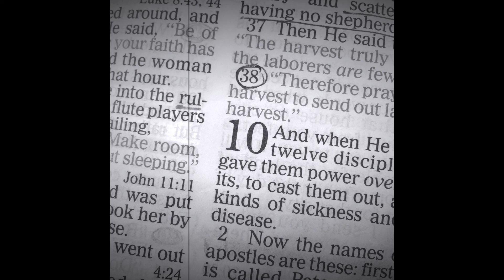Bible Reading | Matthew-Chapter 10 | God’s word | ASMR Style |Listen or Read with me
Reading NKJV

Listen or read along with me

🙏🏼  seeking His presence🙏🏼
🙏🏼 God’s word 🙏🏼
🔥 Tranformed by His word 🔥
🔥 Holy Spirit 🔥

God bless